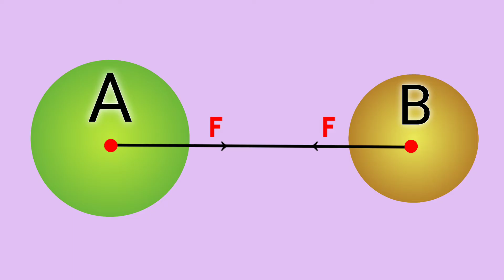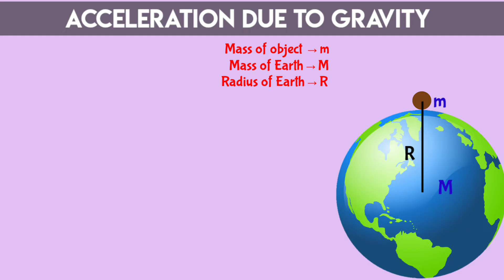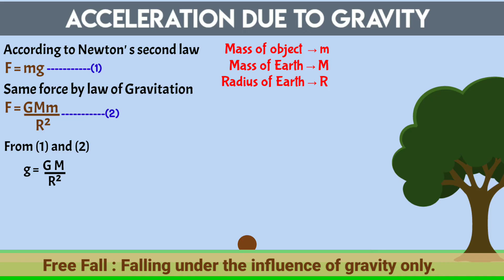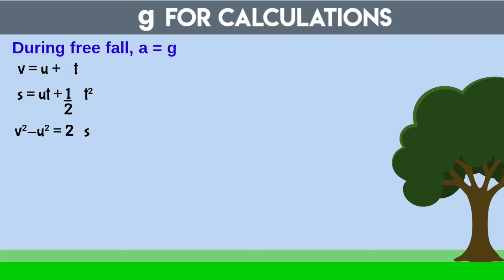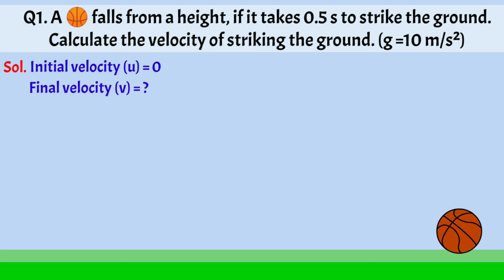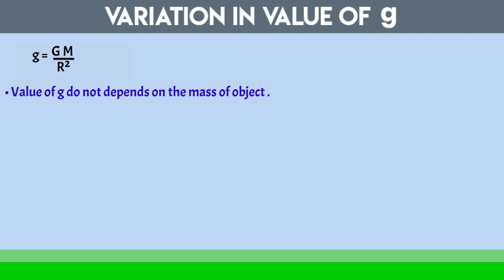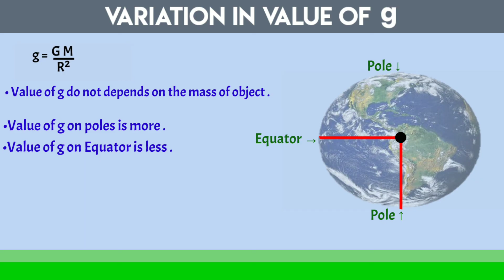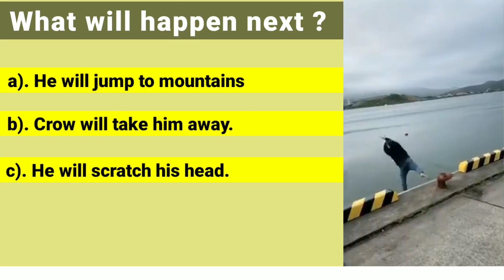Acceleration due to gravity | class 9 | Gravitation (2) | NCERT CBSE | Animation | Inos Study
inos study
animation

Timestamps
00:00 Intro
00:37 What is acceleration due to gravity?
02:00 Derivation of Formula
04:15 Free fall
04:55 Value of g
08:11 g for Calculations
08:28 Numerical
09:38 Variation in value of g
11:29 Crazy Question

If you are still reading then you are a ghost👻👻👻